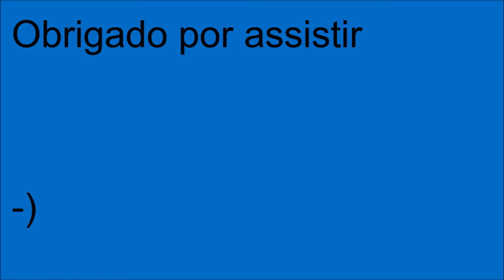GT Sport - Maratona de Resistência - C.P. - Corrida 5 (Replay)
Vem ai. Mais uma corrida de resistência no Gran Turismo Sport
GT Sport - Maratona de Resistência - Corrida Personalizada - Corrida 5 (Replay)